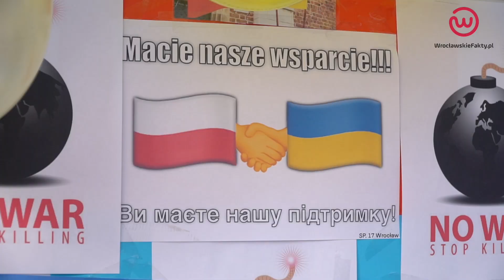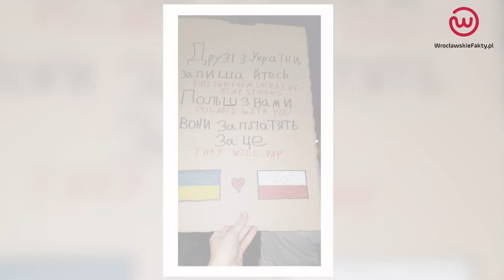Wrocław to dzisiaj nowy dom dla wielu uchodźców z Ukrainy